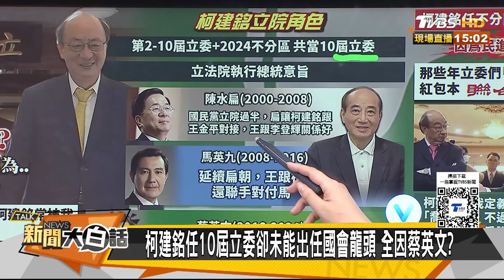他預言韓國瑜十年此星照命？賴上任後澤山咸卦國運帶凶？ 新聞大白話@tvbstalk 20240123